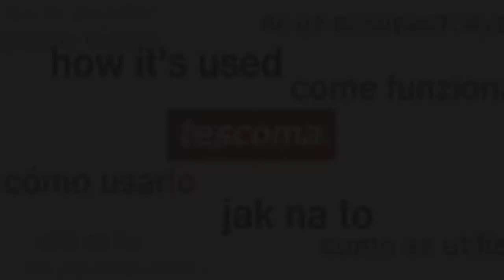Tescoma Onion Holder Presto 420180